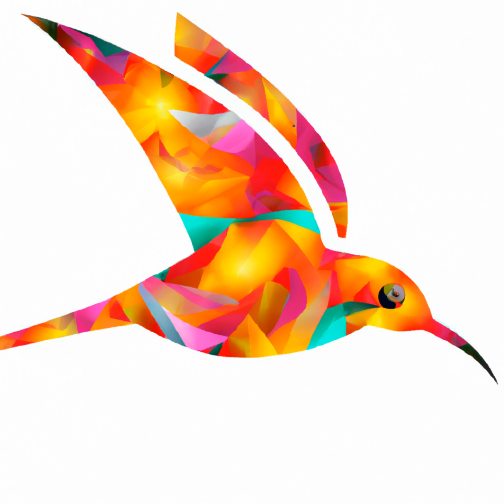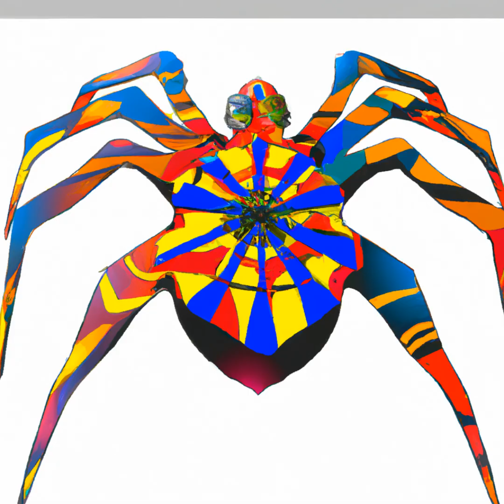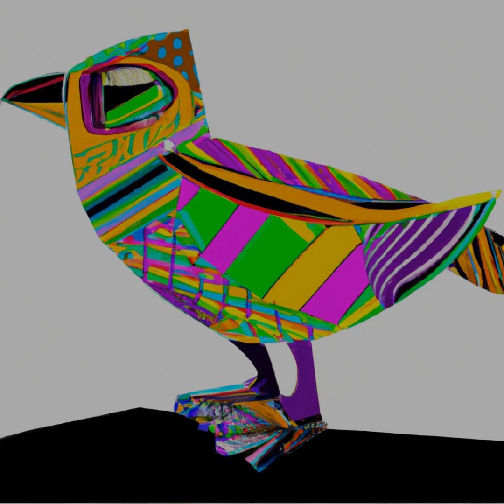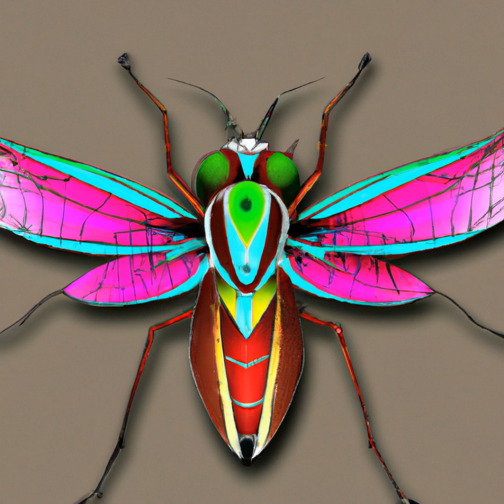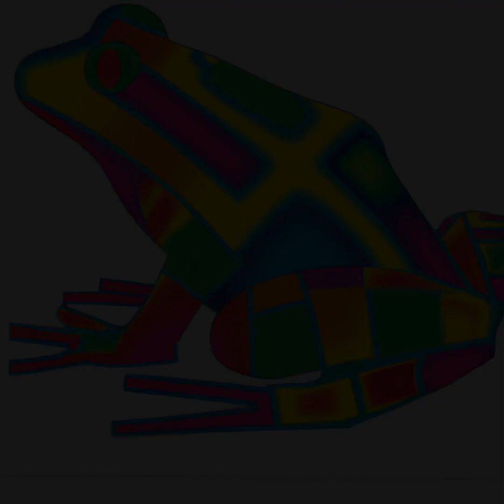Colorful Ai Art Pops!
Seek Your Visual Connection With Nature. Enjoy Vibrant Ai Art Inspired By The Instructions Of A Geneticist Combined With Pop Music! Appreciate The Beauty Of The Images While Taking Part In The Unique Ownership Opportunity That The Nft Offers.